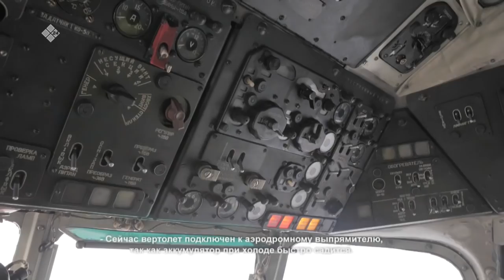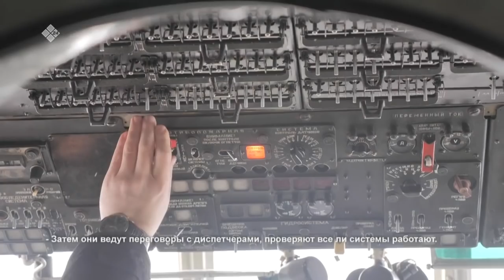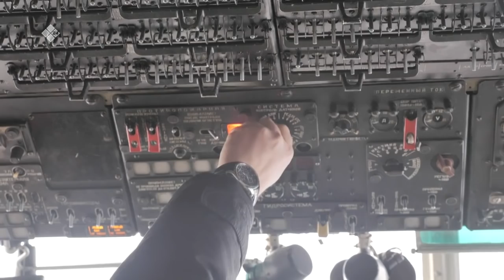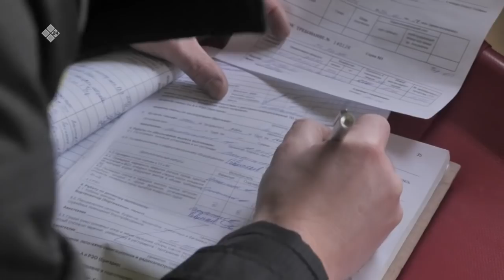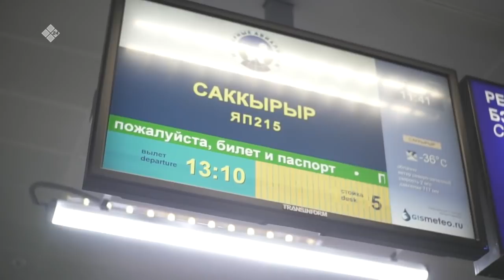«Тымныыны кыайбыттар» (24.01.21)